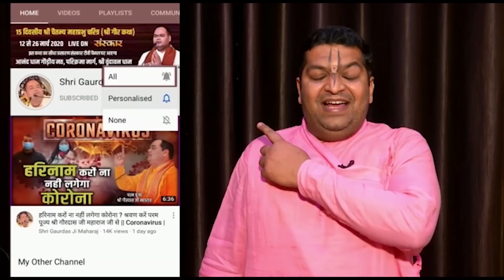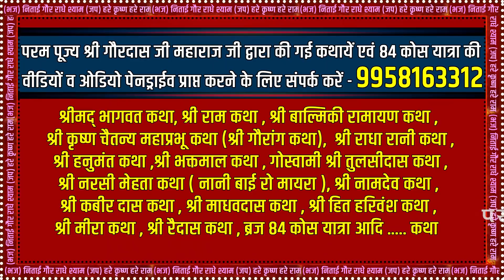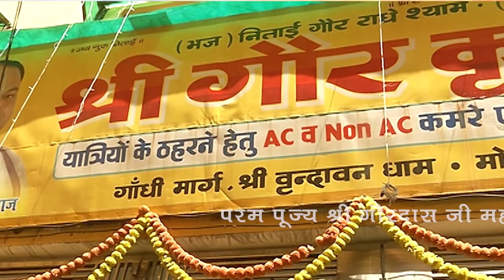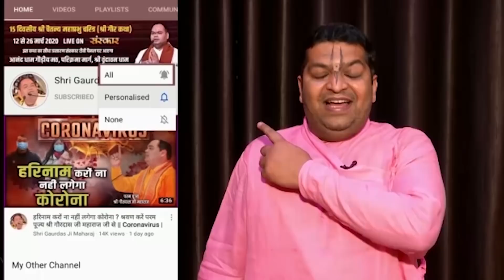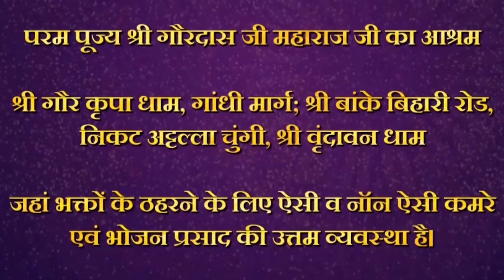Mero Man Kehet Ek Din Pyaare | Sankirtan Sadhna - Day 22 | Shri Gaurdas Ji Maharaj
पूज्य श्री गौरदास जी महाराज जी के द्वारा की गई Mero Man Kehet Ek Din Pyaare Bhajan और अन्य कथाओं की पेनड्राइव प्राप्त करने के लिए एवं संस्था के विषय में जानकारी प्राप्त करने के लिए इस नंबर पर संपर्क करें :- 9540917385

परम पूज्य श्री गौरदास जी महाराज जी की कथाओं का आनंद प्राप्त करने के लिए Mero Man Kehet Ek Din Pyaare  की अधिक जानकारी प्राप्त करने के लिए हमारी सोशल मीडिया साइट से जुड़े